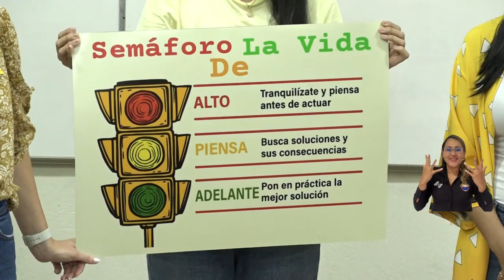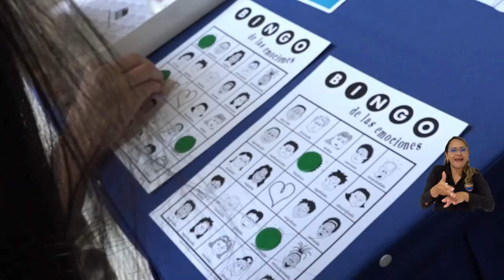“Mañana será bonito”: el mensaje de vida de UNIMAGDALENA en el Mes de la Prevención del Suicidio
La Universidad del Magdalena ratifica su compromiso con la salud mental de la comunidad académica y por ello, a través de las Direcciones de Desarrollo Estudiantil y Bienestar Universitario, en conjunto con el Programa de Atención Psicológica, lidera diversas actividades para conmemorar el Mes de la Prevención del Suicidio. Talleres, charlas y campañas de sensibilización han hecho parte de la agenda que se extenderá hasta finales de septiembre.